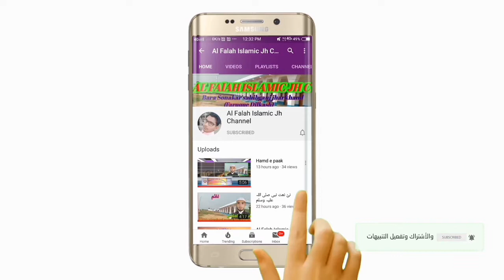Khubsurat Nazm by Abdul qadir jharkhandi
Student of Al falah educational society Bara Sonakar sahibganj jharkhand